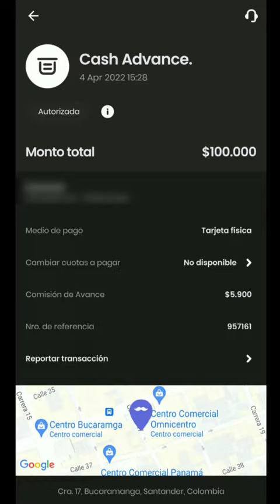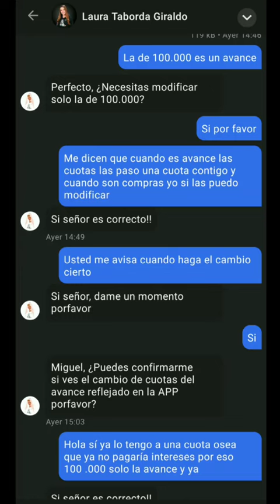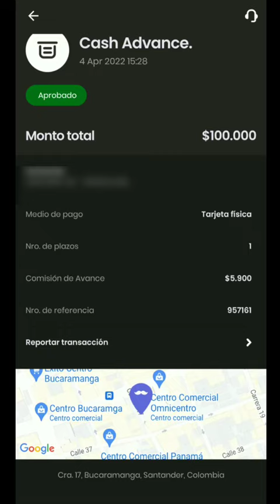avances a 1 cuota sin intereses rappicard